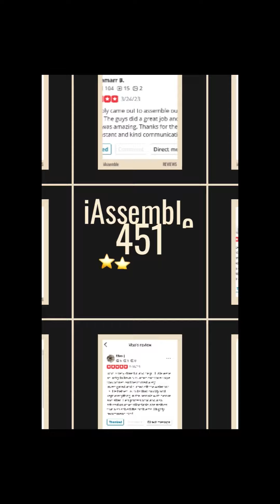Yardistry 12x20 gazebo assembly